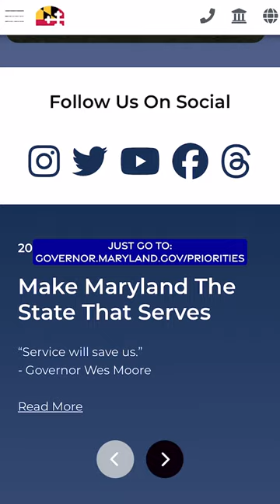Website Updates!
ICYMI: Our website's been updated with a new priorities tab so you can read more about our agenda, budget priorities, and our brand-new State Plan.

governor.maryland.gov

You can also learn more about our 2024 legislative priorities by visiting governor.maryland.gov/priorities